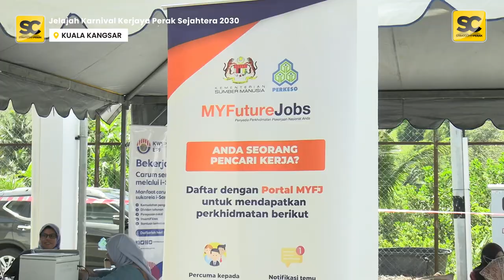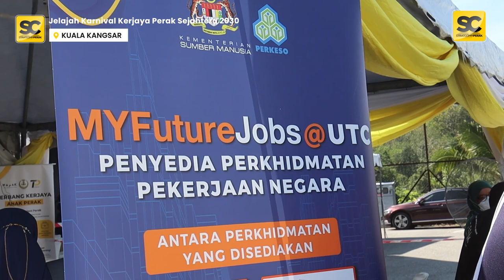Karnival Kerjaya Perak Sejahtera 2023 Daerah Kuala Kangsar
Dewan Chandan Putri, Kuala Kangsar. 11 Februari 2023 -

Kerajaan Negeri Perak menerusi agensi pelaksana, Pusat Aspirasi Anak Perak - PASAK telah mengadakan Jelajah Karnival Kerjaya Perak Sejahtera yang pertama dijalankan dalam tahun 2023 di Daerah Kuala Kangsar 2023 secara fizikal. Program yang telah dirasmikan oleh YB Sivanesan Achalingam Pengerusi Jawatankuasa Sumber Manusia, Kesihatan & Hal Ehwal Masyarakat India Negeri Perak berjaya mendapat sambutan yang baik daripada masyarakat pelbagai peringkat umur.

"Perak Sejahtera 2030"